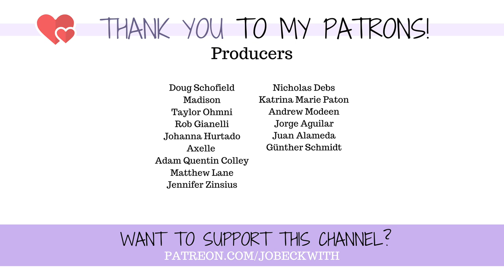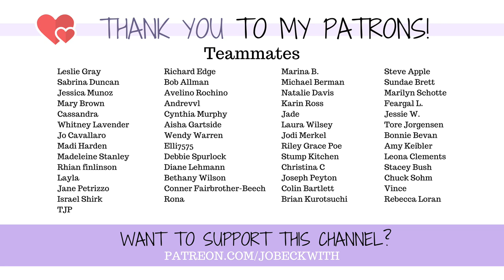Phrases I Never Want to Hear Again 🔥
"The only disability in life is a bad attitude..."

...and four other phrases I want to burn. 😆

Jo Beckwith
3578 Hartsel Drive #615

MY STORY //

MY EQUIPMENT //